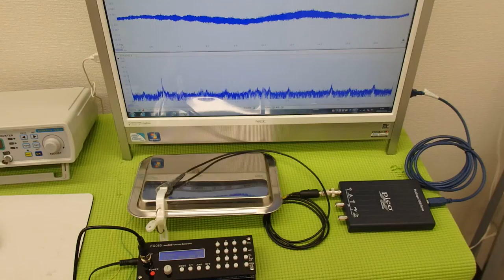‹メガヘルツ›の超音波発振制御技術 ultrasonic-labo 超音波システム研究所